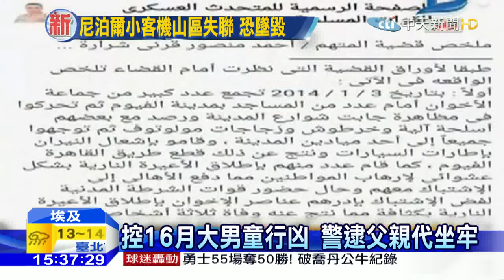20160224中天新聞 3歲童成殺人犯！埃及法官烏龍審判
恐龍法官各國有，但是這起案例實在太扯！埃及有一名3歲男童，居然被軍事法庭指控，在16個月大的時候殺人，事後經過調查，原來是這名3歲小娃和16歲的嫌犯同名，法官居然將錯就錯，判男童無期徒刑，現在全案已經成了國際大笑話！